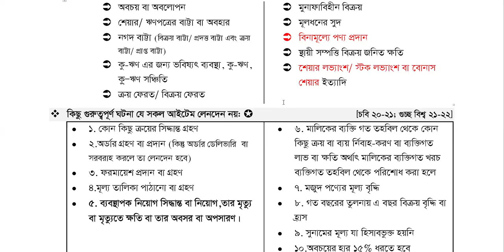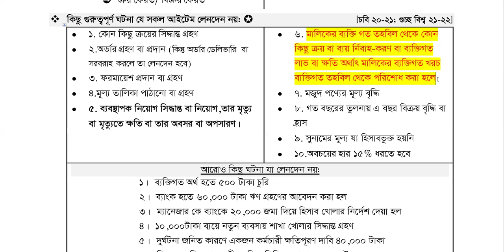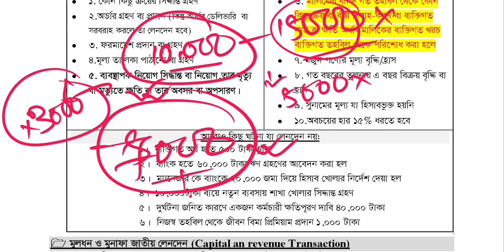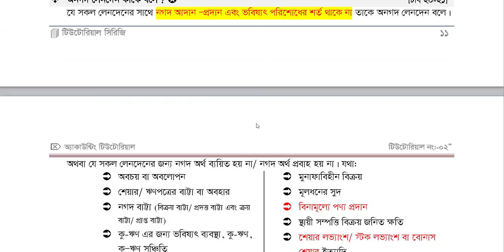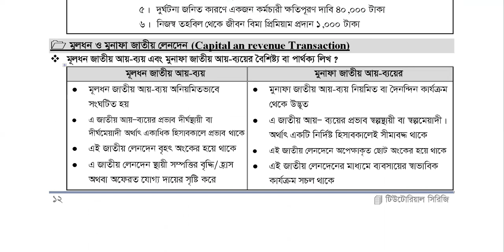হিসাববিজ্ঞান ক্লাস-১০: পূর্ণাঙ্গ ও সাজেশনমূলক প্রস্তুতি মাত্র ১০০ পৃষ্ঠায় | TUTORIAL SERIES